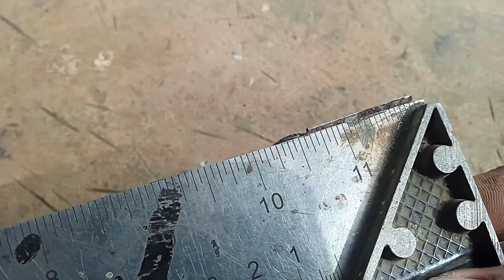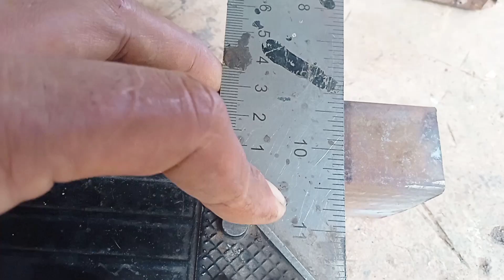the secret of|cutting and welding hollow iron of different size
need a special way to cut and weld hollow iron of different size. here we show a video how to|cutting and welding of hollow iron of different size|a simple way of cutting and welding hollow iron of different size|cutting and welding hollow iron of different size for 90° joints